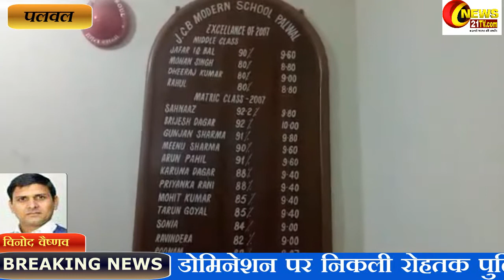शिक्षा ही जीवन है | प्रिंसिपल एस के शर्मा JCB मॉडर्न सीनियर सेकंडरी स्कूल पलवल |विनोद वैष्णव